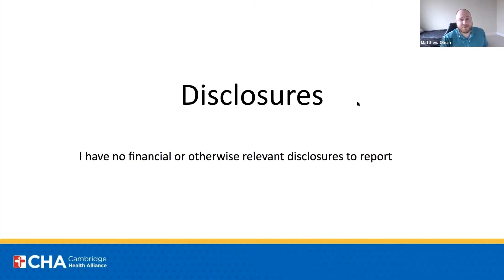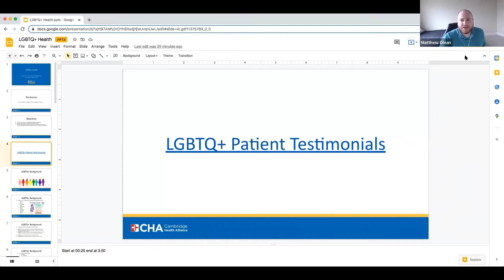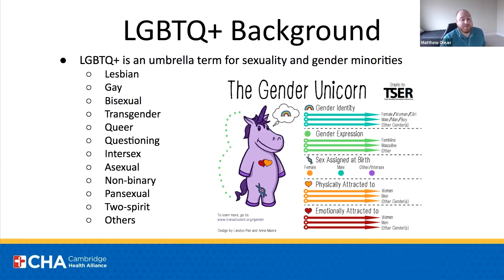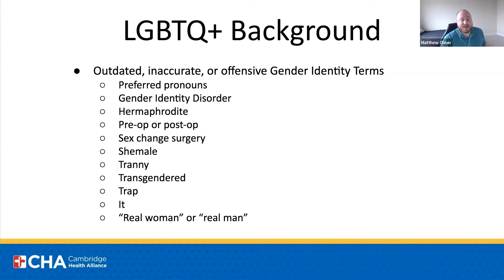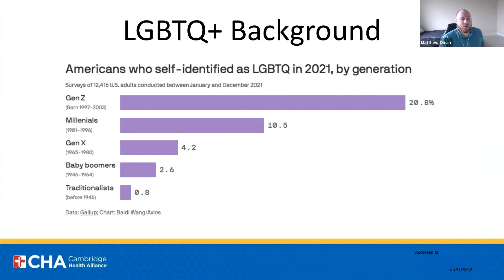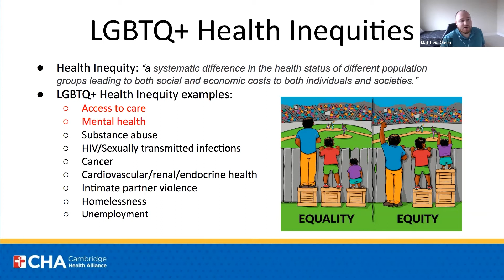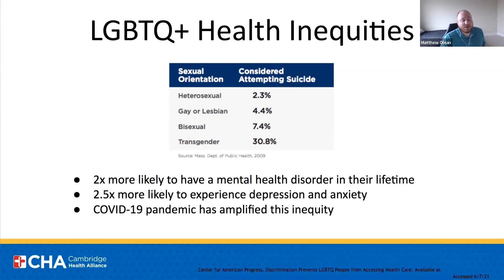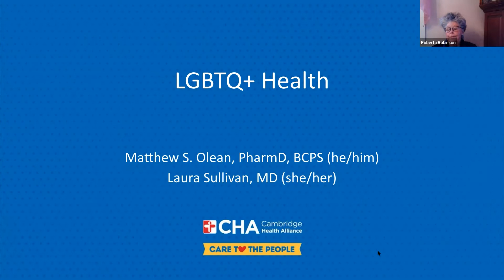LBGTQ+ Health -- Half Hour to Health (Lunch and Learn)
Chief of Family Medicine, Dr. Laura Sullivan, and pharmacist Matt Olean shared helpful information about LGBTQ+ Health. Watch their helpful presentation and learn more about what CHA is doing to support the LGBTQ+ populations.